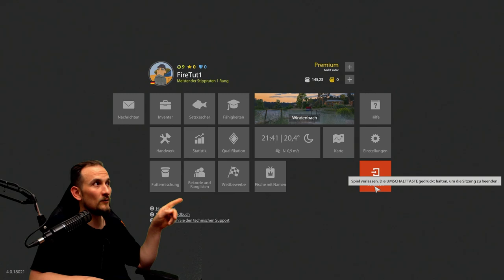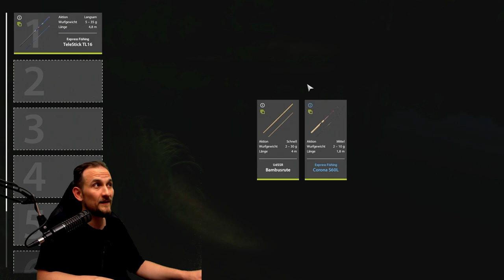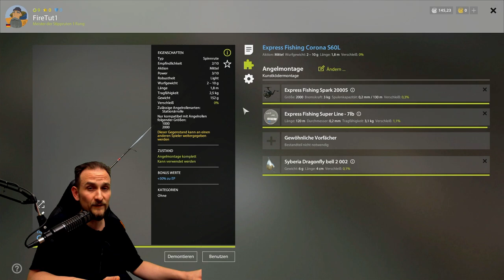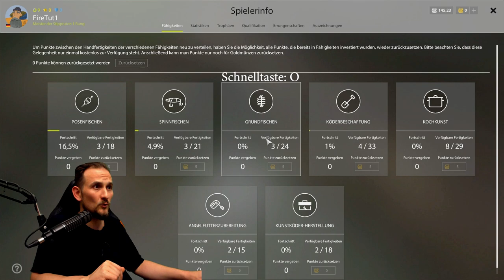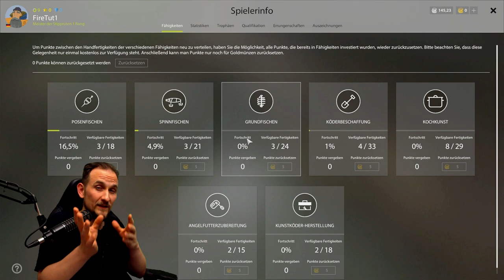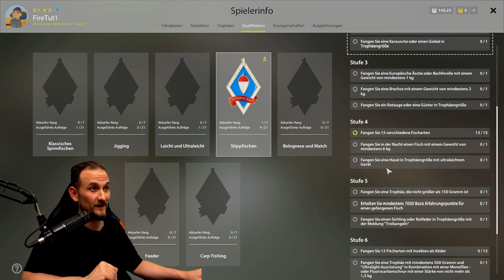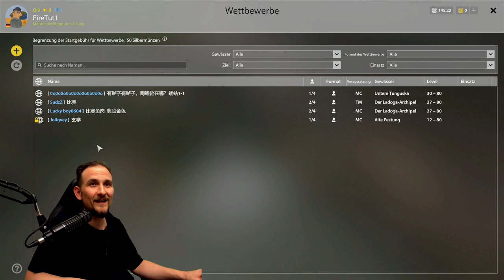Russian Fishing 4 - 2022/23 Tutorial - #2 Tastenbelegung und Funktionen, Anfängerguide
Hier findest Du regelmäßig neue Tips und Tricks zu Deinem Lieblings Game. Zu Russian Fishing 4 oder gerne auch nur RF4 genannt findest Du auf diesem Kanal viele Tutorials. Wie startet man in RF4? 2022 Tutorial Tastenbelegung und Funktionen Anfänger Guide für Grundangeln in Russian Fishing 4 Oder eine Tutorial Serie und Guides zum Spinning in Russian Fishing 4. Zu vielen weiteren Simulations Games gib es immer mal kleine Video Serien die ich auch Live auf Twicht spiele. Hier findest Du ausführliche Erklärungen. Aber auch Fails und Wins aus dem Stream! Petri zusammen

▬▬ Meine Games ▬▬▬▬▬▬▬▬▬▬▬▬▬▬▬▬▬▬▬▬▬

▬▬ Mein Equipment ▬▬▬▬▬▬▬▬▬▬▬▬▬▬▬▬▬▬▬▬